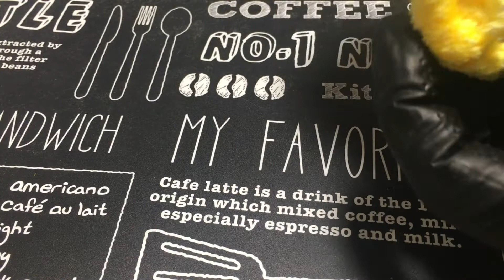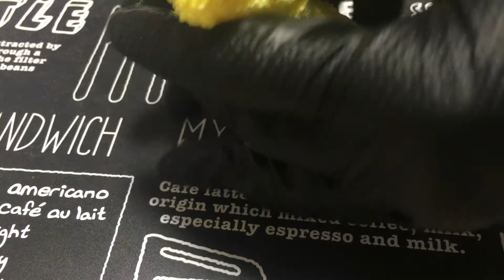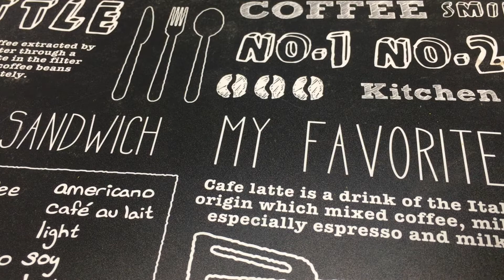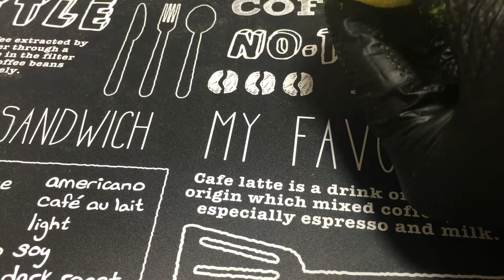【ASMR】つぶつぶねんどで遊ぶ音！Sound playing with crackling clay！【音フェチ】#88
This time I tried to make a video to enjoy the sound, not the sound to eat 🤗
今回は食べる音では無く、音を楽しんでもらう動画を作ってみまし🤗

【便利なお知らせ機能のご案内】

【Information on convenient notice function】
  After registering the channel, click the next bell mark ♪ The notification of the video submission of the Kabukin will be delivered to the smartphone. It is a convenient function without trouble coming to see😁